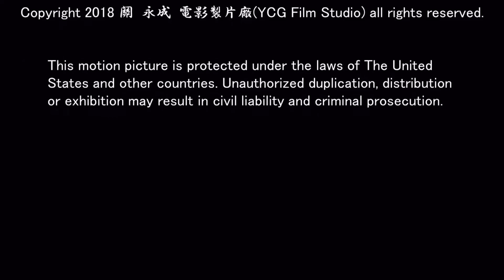LTA 20190922 HMF 01 YinYang Butterfly Knives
LTA：Lincoln Taiji Association - 林肯太極拳協會
Yin Yang Form - 陰陽套路
Butterfly Knives - 蝴蝶雙刀
at Harvest Moon Festival 2019 - 中秋節
by Asian Community & Cultural Center of Lincoln, NE
on September 22nd
Antelope Park Bandshell